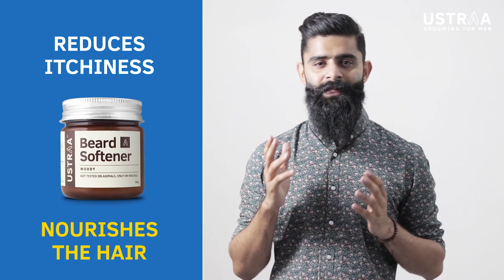How To Grow A Beard | Step by Step Instructions | No Harmful Chemicals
Looking to grow a badass beard? There's no easy way out. It takes time, patience and the right tools.

The beard bro takes you through all the issues you might face and how to deal with them with a smile.

Use USTRAA Beard Products for best results and let it grow!